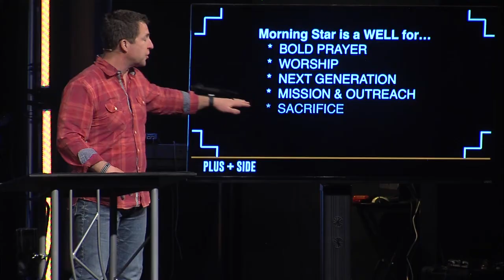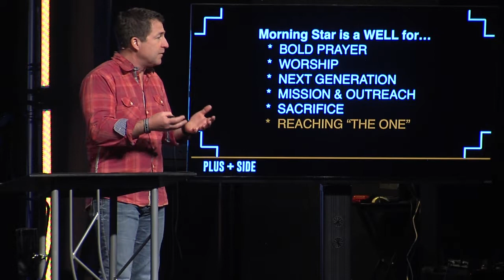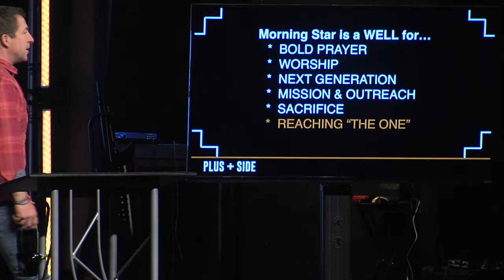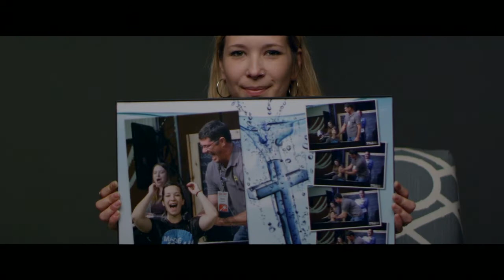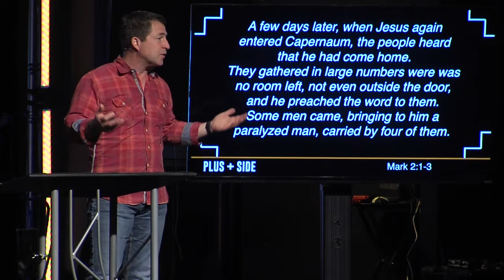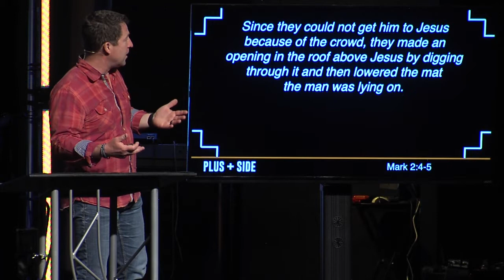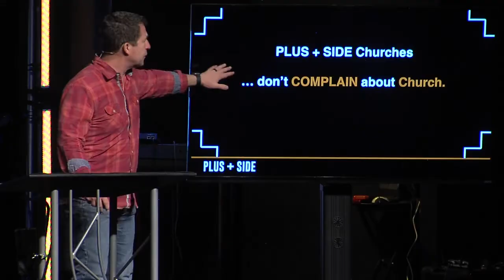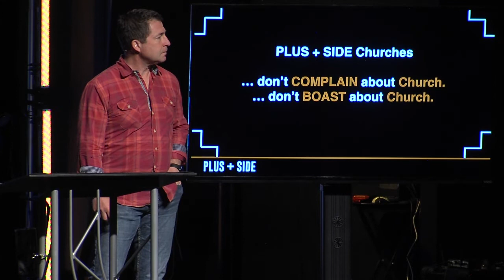Plus + Side - Week 6 - April 7, 2019